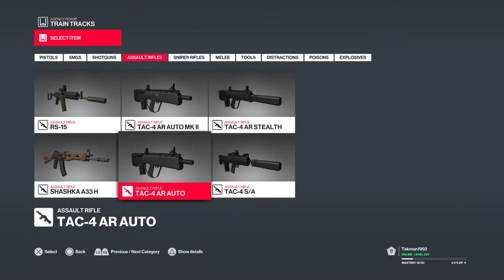HITMAN™2 (Chasing a Ghost) Aggression used